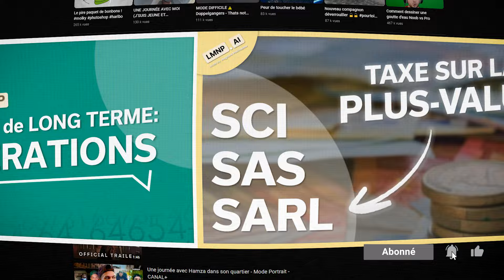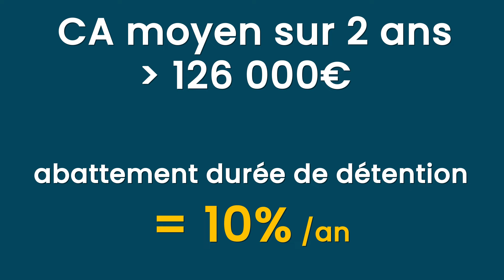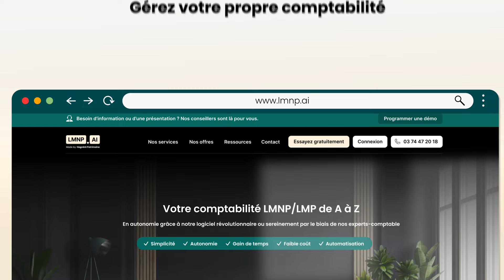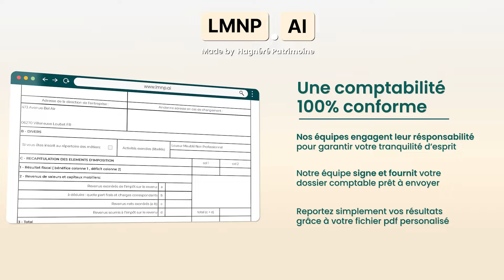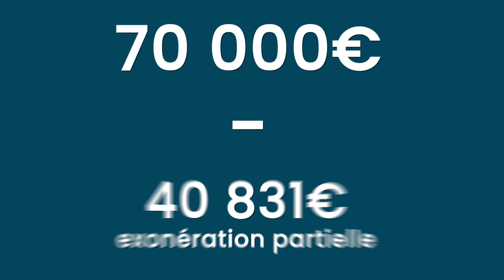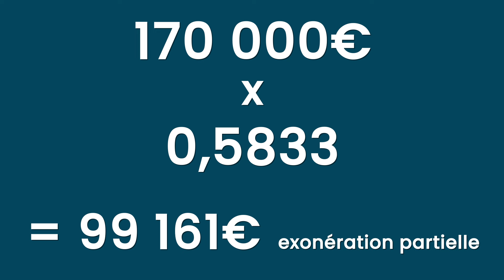L'EXONÉRATION partielle de PLUS-VALUE pour les LMP (CA compris entre 90K et 126K)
🚨 Inscrivez-vous sur LMNP.AI, le site qui révolutionne votre comptabilité !

▶️ Une question ? Besoin d'un conseil ?

📄 Domaines d'expertise :
- Défiscalisation
- Investissements
- Placements
- Financement
-Conseils & Consulting

▬▬▬▬▬ LES LIVRES ▬▬▬▬▬

- Défiscaliser grâce à l'immobilier (2021) (Maison Maxima Laurent Dumesnil)